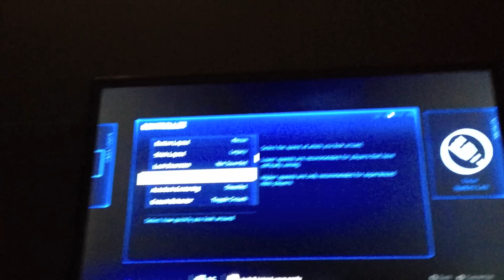Halo 4 Gameplay | 8v8 Team Slayer on Longbow | Fan Expo 2012 | HD 1080p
I got a chance to play some Halo 4 at Fan Expo 2012 in Toronto, Canada. Here is a game of 8v8 on Longbow. Halo Pro "Mad Max" and his friends were on my team, we destroyed the other team.